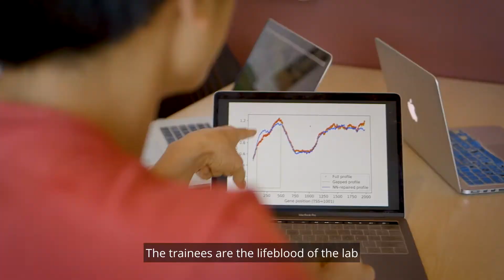Training the Next Generation of Scientists | Stanford Cancer Institute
The trainees are the lifeblood of the lab and the science that takes place at Stanford. Training the next generation of physicians and scientists provides an opportunity to change the future of healthcare and cancer research.